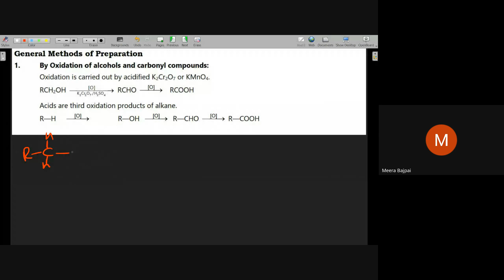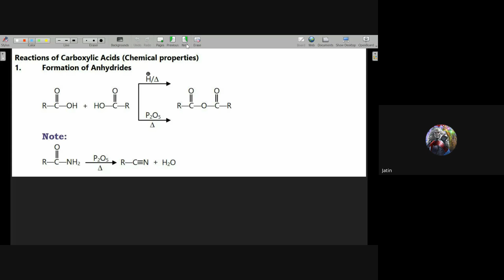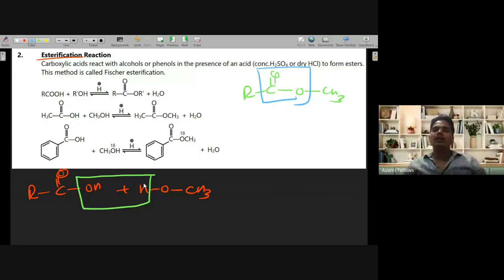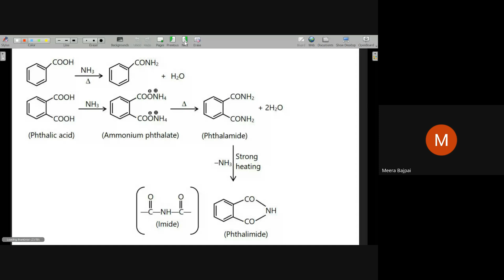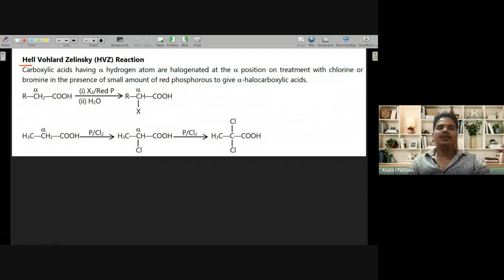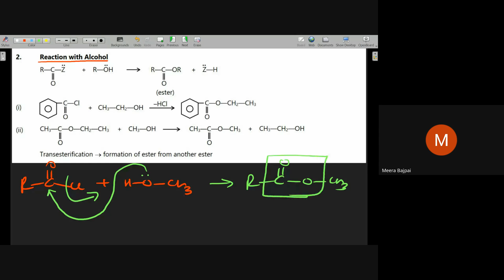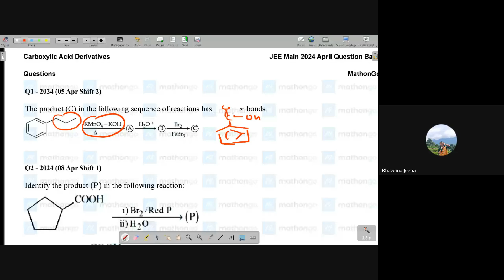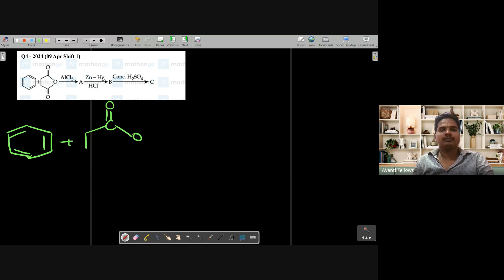Aldehyde, Ketone & Carboxylic Acid L2 | 12th JEE Chemistry | 16th Oct, 2024